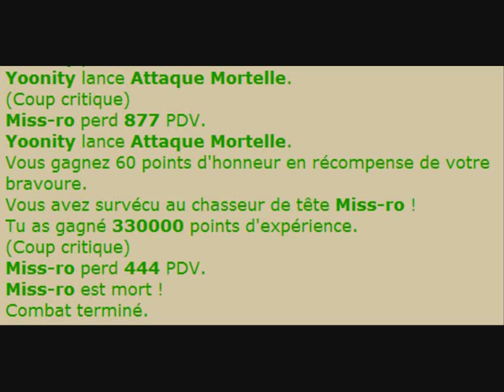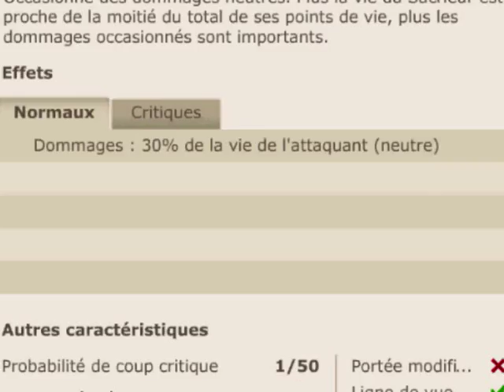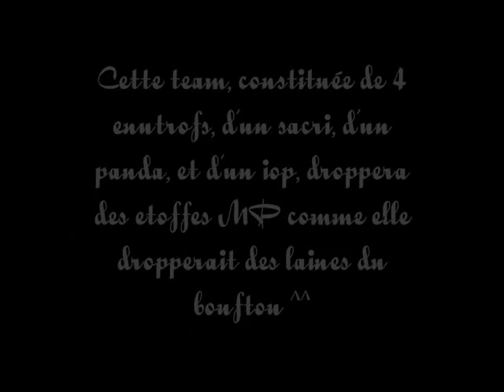【Dofus】Garatonku / Yoonity : Perfect control 2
Garatonku & Yoonity en duo de choc face au pounch ^^. Vidéo jusqu'à maintenant ma mieux réussie, et pourtant pas très longue à monter.